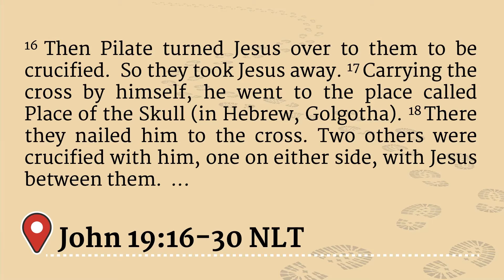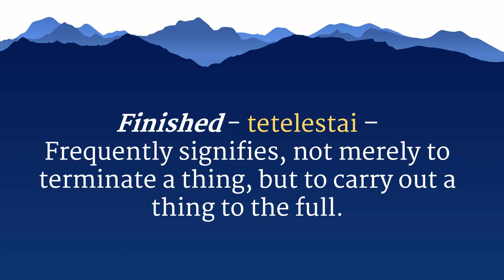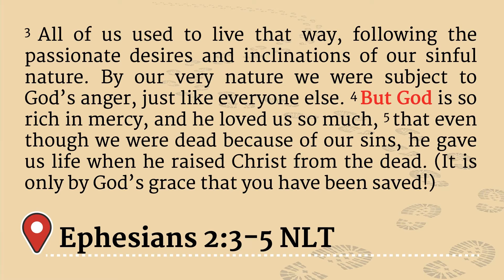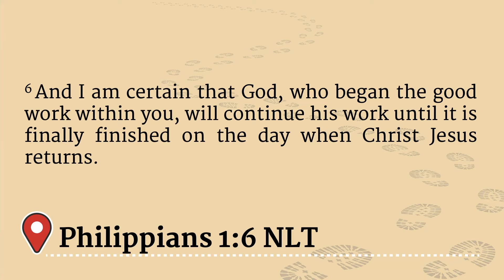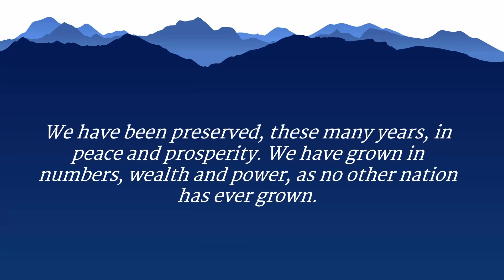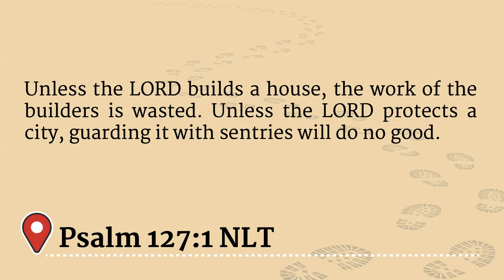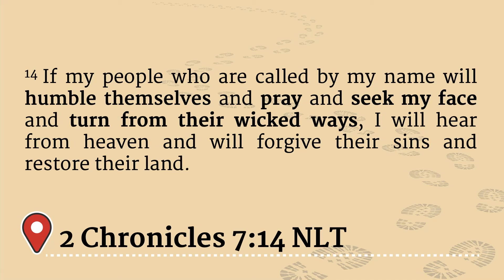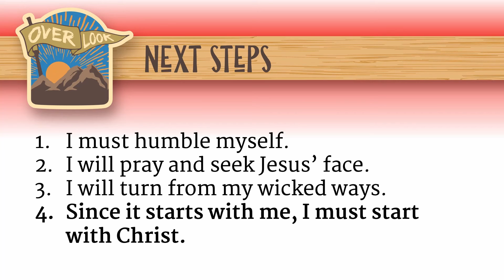06/26/2022 Traditional Worship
Senior Pastor: Rev. Jimmy Towson
Associate Pastor: Rev. Jamie Bone
Music Director: Kathy Wright

parkave.church

Download the Park Ave Church App, found in your Android or App stores, for sermon notes and more resources. To get a direct link to download, text the word: paumcapp to the number (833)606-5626.